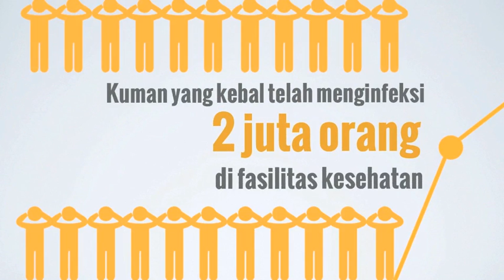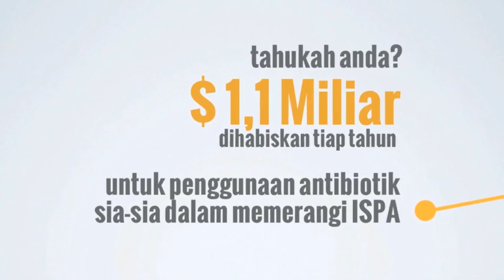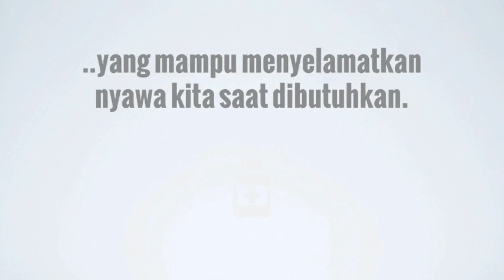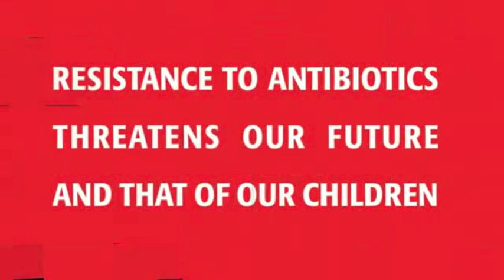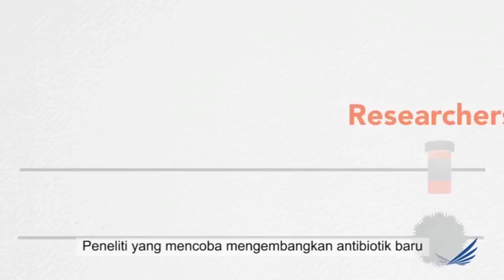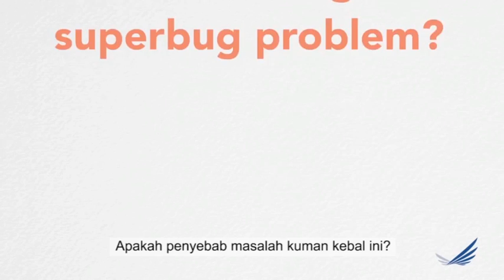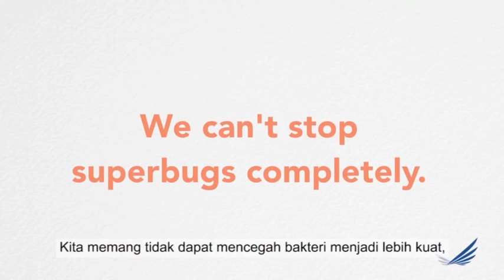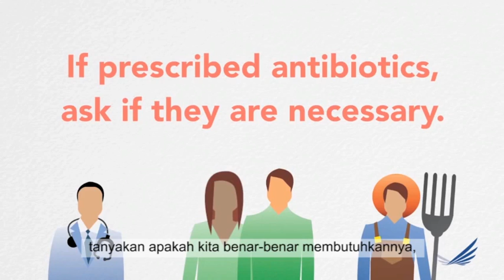Apa itu Antibiotik? (Animasi)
Hai Healthies!